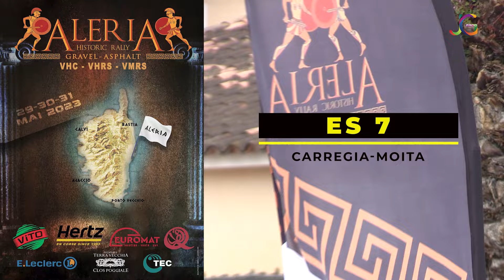Rallye Historique d'Aleria 2023-ES 7-VHC- Show & Mistakes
3 -ème édition du rallye historique d'Aléria- ES 7 -Carregia-Moita